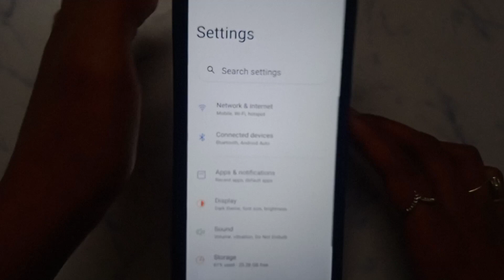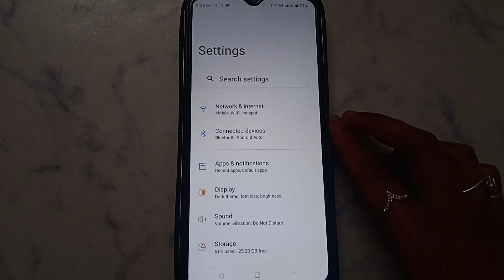How to fix not receive OTP problem solve in Rummy Pro Live - card game | OTP problem Kaise hataye